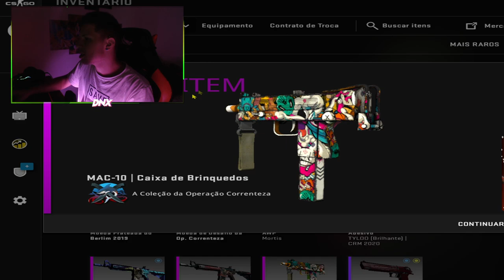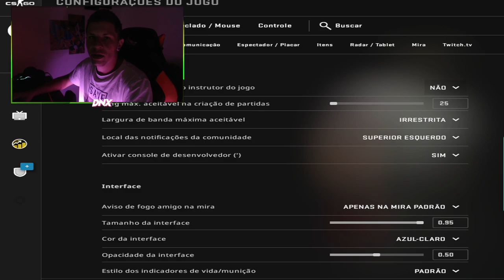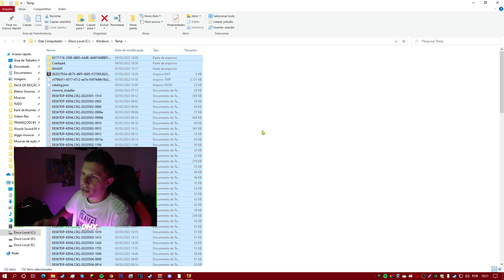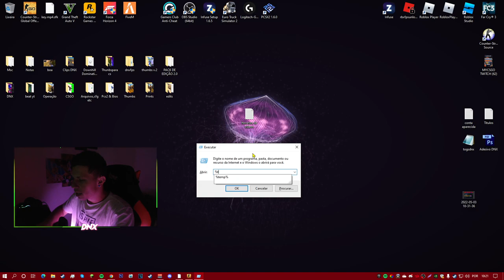COMO RODAR CSGO EM PC FRACO em 2022! ( Opção que Aumenta o FPS do CS:GO )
FPS FRACO DEPOIS DA ATUALIZAÇÃO? - VEM COMIGO..
Meu pc estava meio fraco jogando csgo, fiz isso é me ajudou bastante, espero ajuda vocês de alguma forma também.

Caso não ajude você esse vídeo vou deixa listado aqui alguns outros aqui...

Família DNX rumo a 100,000 mil INSCRITOS, pra cimaaaa!